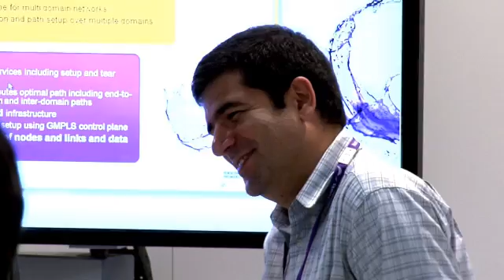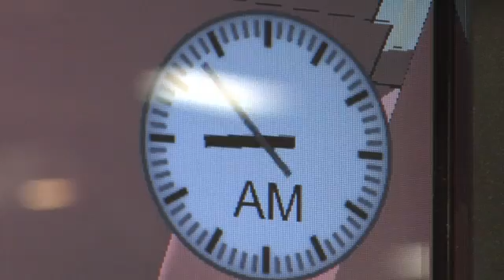NSN Taps Into Future of Broadband With Liquid Net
At Broadband World Forum 2011, Nokia Siemens Networks presented its reasoning for creating Liquid Net, a new architecture that can flow network resources to meet unpredictable demand